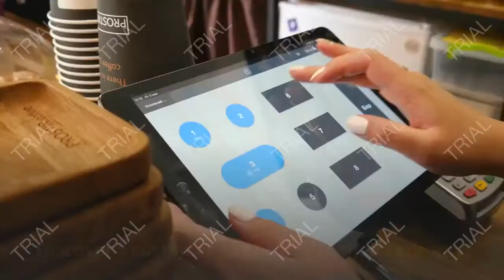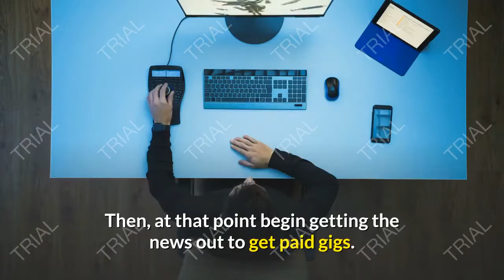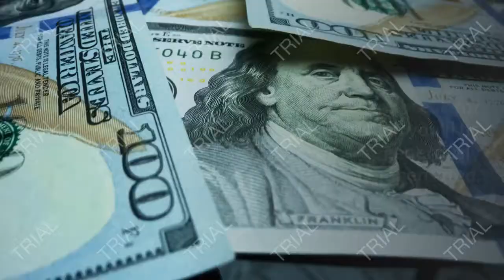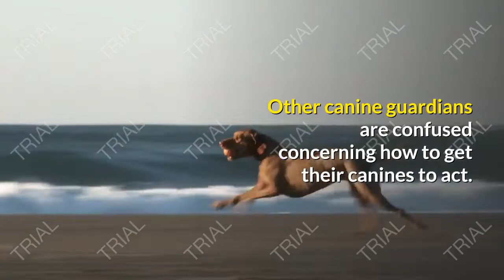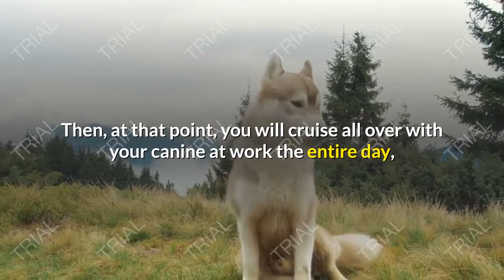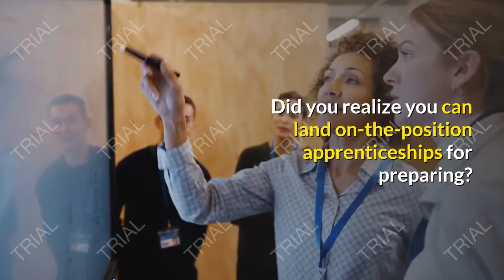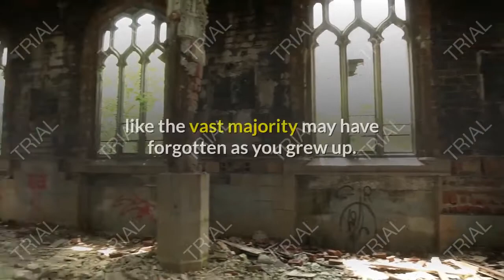Jobs dogs need | 12 ways to keep your dog busy loving you so I know the truth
The 12 Best Jobs for Dog Lovers

You're a dog lover... why not make a career out of your love for dogs?

You enjoy nothing more than spending quality time with a furry puppy by your side, so why not make a living and get paid for your "dog loving"? Dust off your resume, get a doggy day or night job, and you'll never have to work for a living. So now you're wondering, what are the best possible jobs for dog lovers?

dog lovers get surprised by a box of puppies